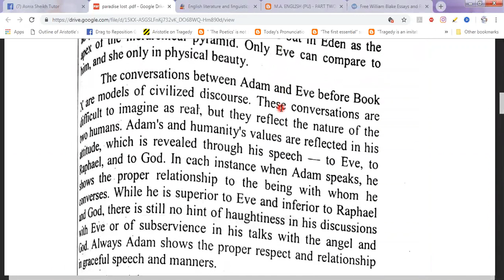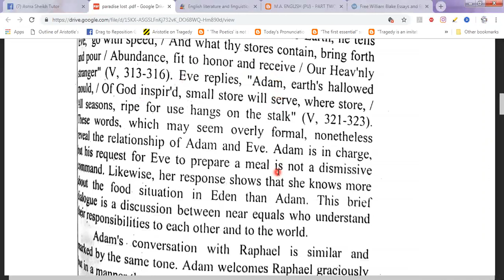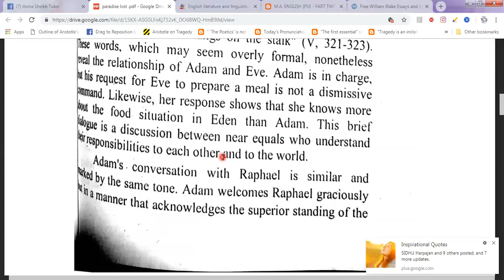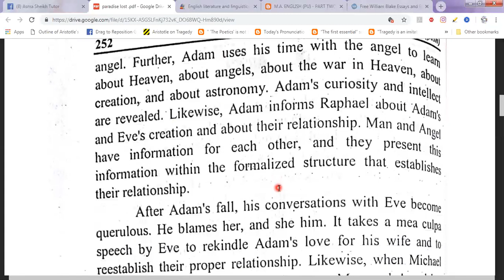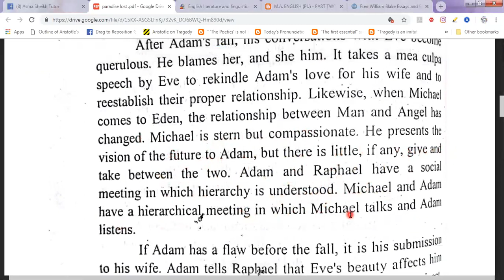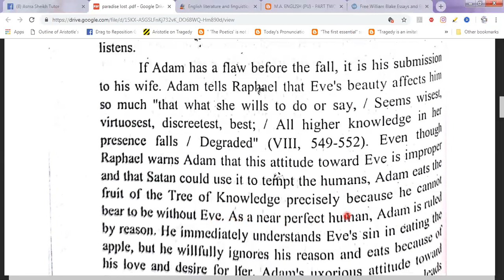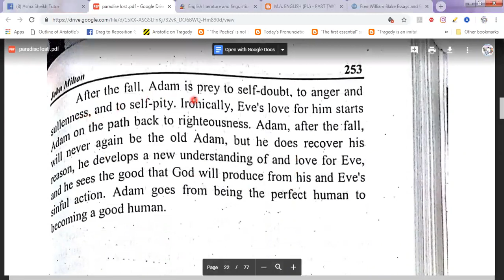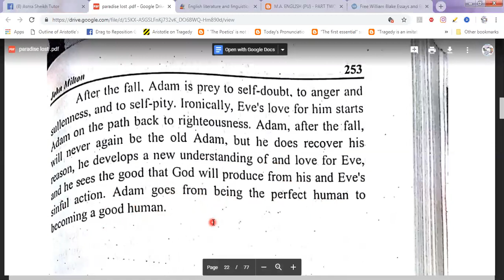CHARACTER OF ADAM IN PARADISE LOST IN URDU HINDI